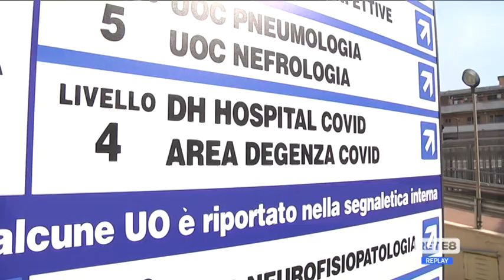Abruzzo - Escalation nuovi casi, Marsilio convoca la task force